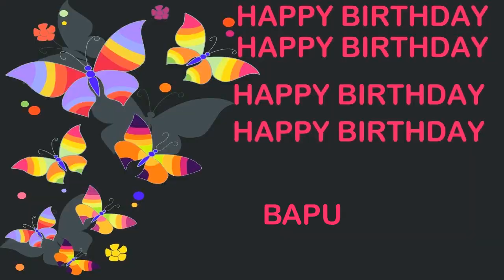Bapu Birthday Postcards & Postales - Happy Birthday